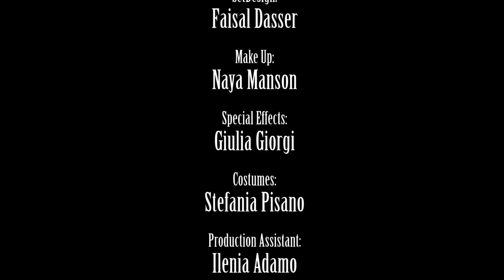Duke Montana Feat. Zinghero - Sottobanco Pt. 2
Terzo singolo estratto da Grind Muzik 3 - Fuori Presto!!!
Regia e montaggio: Baburka Productions
DUKE MONTANA: FACEBOOK TWITTER: @dukemontanarap INSTAGRAM: @dukemontana